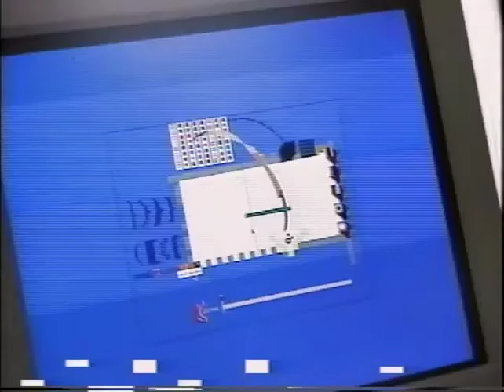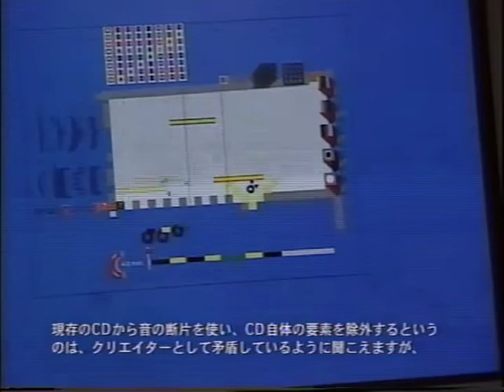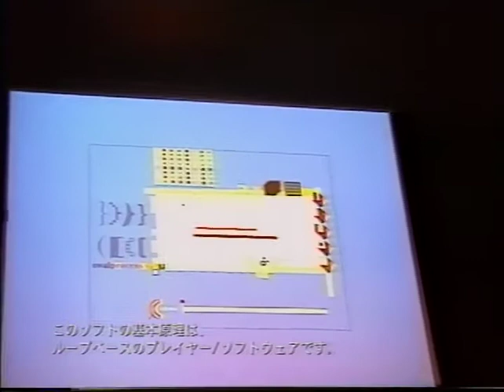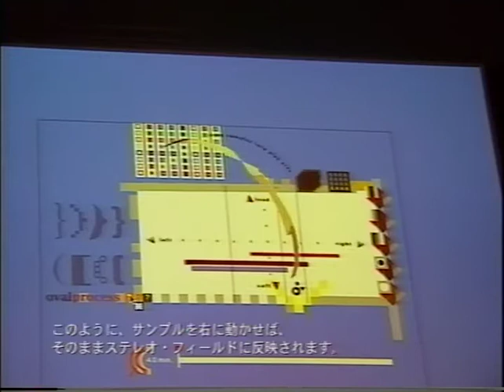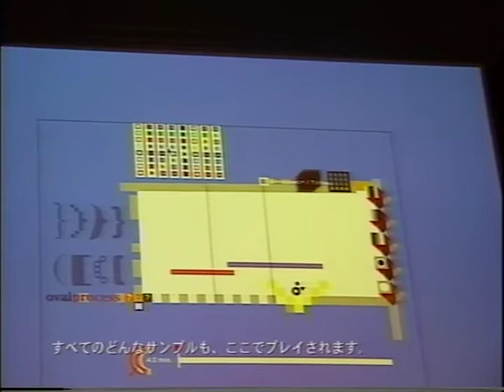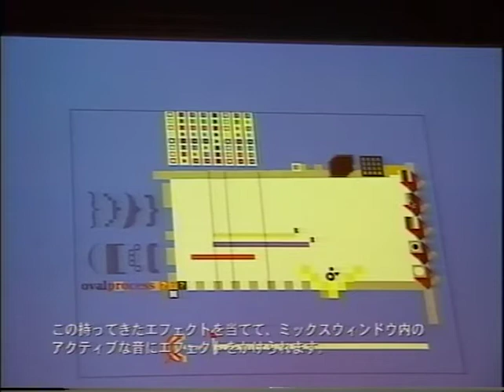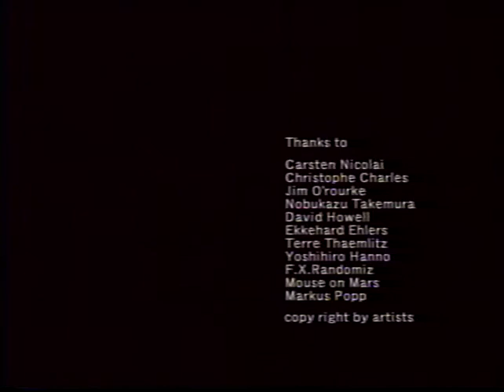Salon Sound Issue「Techno Music Landscapes」(2000) - Markus Popp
Oval。